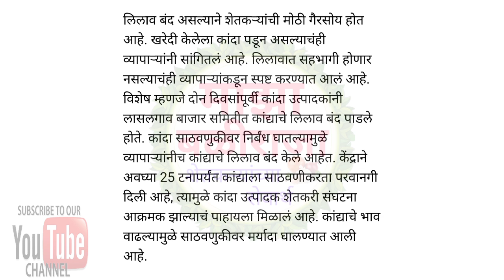नाशिक जिल्ह्यात कांदा लिलाव ठप्प!शेतकऱ्यांची मोठी गैरसोय! kanda bajar bhav today live!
शेतकरी असाल
तर नक्की चॅनल सबस्क्राईब करा,
माझा बळीराजा,